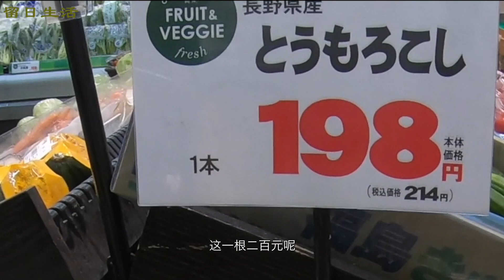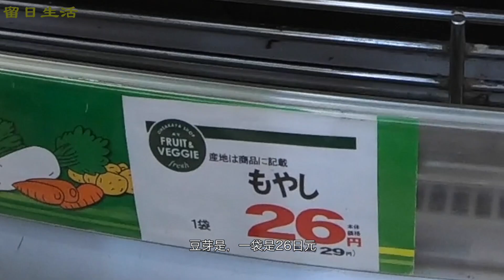【日本超市买菜】我在日本超市买菜，10块钱1根葱，比买猪肉还贵，能吃得起吗？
本视频是我自己手持相机拍摄的。拍摄前已经向店员咨询是否可以拍摄，并在得到店员允许的情况下进行拍摄的。